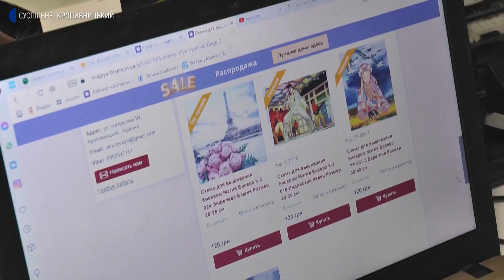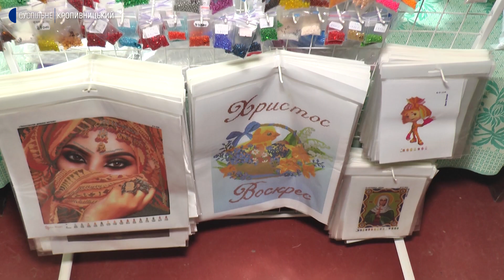Що пропонує Кіровоградщина підприємцям із зони бойових дій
Безвідсотковий кредит та площі для виробництва підприємствам, які переїхали з зони бойових дій в Кіровоградську область, пропонує регіональний фонд підтримки підприємництва. На яких умовах,  дізнавалась Ірина Полулях.